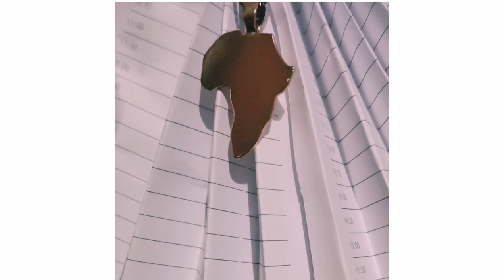How much can a heart take- Lucky Daye ft Yebba (cover).